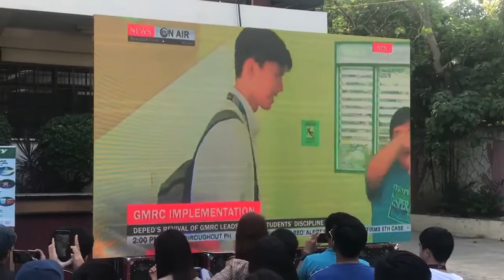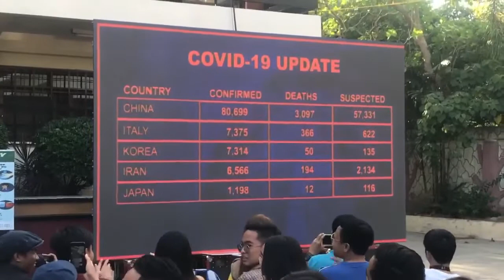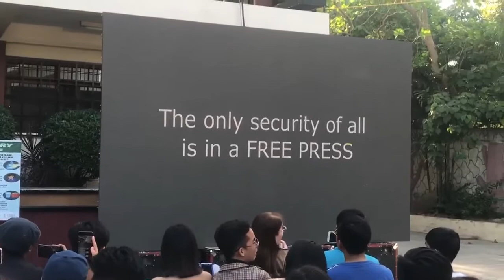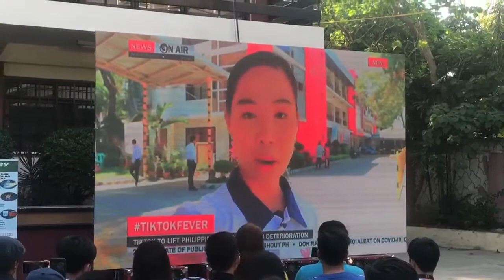News On Air TV Broadcasting English | NSPC 2020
@Tuguegarao City, Cagayan

NSPC 2020

Video Credits to: Sammy Figura Grubanzo